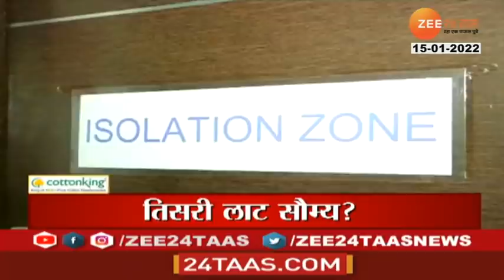Headlines Today | हेडलाईन्स | 8 AM | 15 January 2022 | Zee 24 Taas